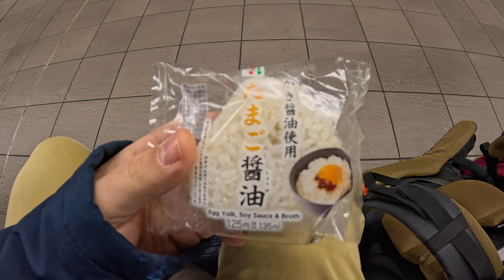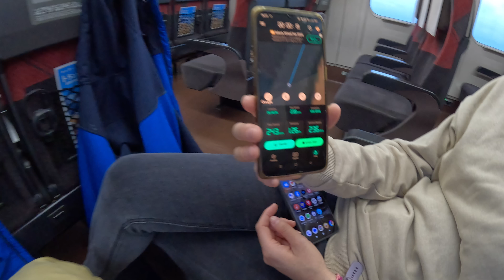Kyoto w deszczu: Świątynie, ceremonia parzenia herbaty i najlepsze sushi!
🌸こんにちは (Kon'nichiwa) Pustelnicy! 🌸
Cześć! 🌧 Dziś zabieramy Was na wyjątkowy dzień w deszczowym Kyoto, który mimo pogody okazał się pełen niesamowitych przygód! 🏯🌿

Najpierw odwiedziliśmy dwie piękne i mistyczne świątynie – To-ji oraz Tofuku-ji, które w deszczu nabrały jeszcze bardziej magicznego klimatu. Potem udaliśmy się na tradycyjną ceremonię parzenia herbaty, gdzie mieliśmy okazję własnoręcznie przygotować matchę w sposób, jaki praktykowany jest od setek lat. 🍵✨ Na zakończenie dnia, wieczorem, wybraliśmy się na przepyszne sushi! 🍣

Jeśli ciekawi Was, jak wygląda Kyoto w deszczu, jak odbywa się japońska ceremonia herbaty i chcecie zobaczyć klimatyczne świątynie, to koniecznie zostańcie z nami do końca! 💖

➡️ Co odwiedziliśmy:

Świątynia To-ji (東寺) – jedna z najstarszych świątyń w Japonii
Świątynia Tofuku-ji (東福寺) – piękno japońskiej architektury i natury
Ceremonia parzenia herbaty – tradycyjna japońska matcha 🍵
Sushi – wieczór z japońską kuchnią 🍣
Dołącz do nas w tej niesamowitej podróży i zobacz Japonię z perspektywy, której jeszcze nie znałeś. Wasze wsparcie motywuje nas do tworzenia kolejnych odcinków!

Muzyka:
Good Times by Nicolai Heidlas Music